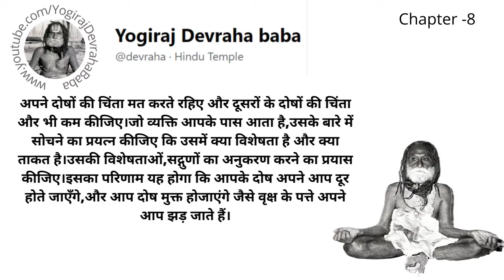देवराह लीला - Chapter 8 (Thoughts of Devraha Baba)